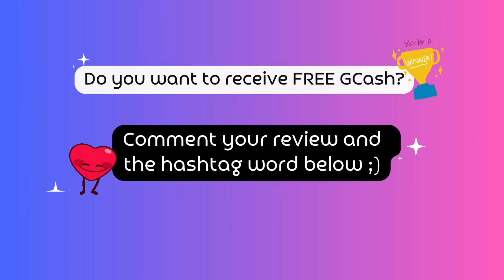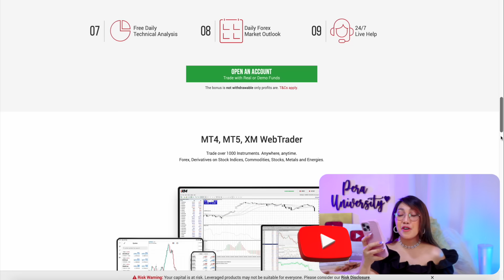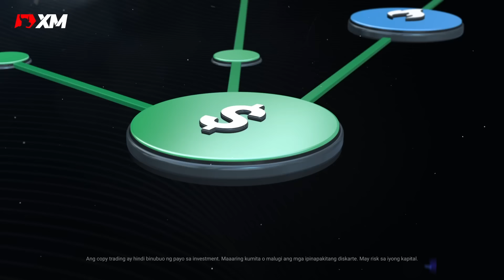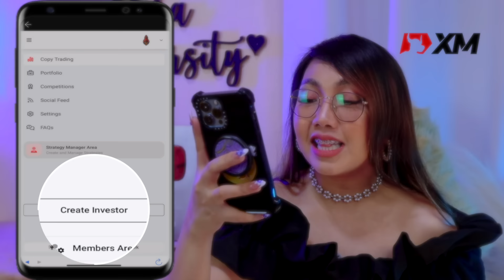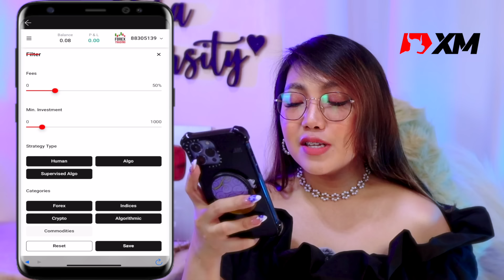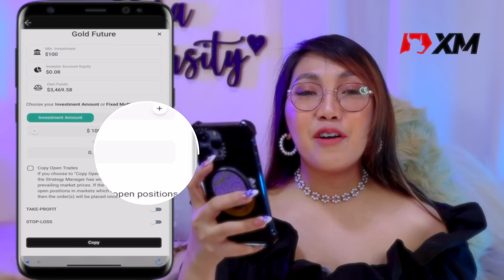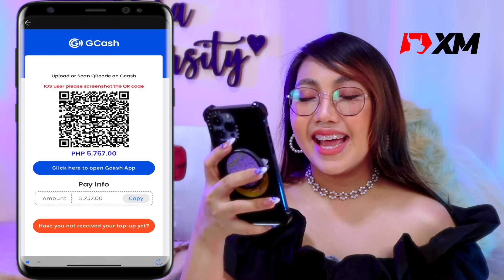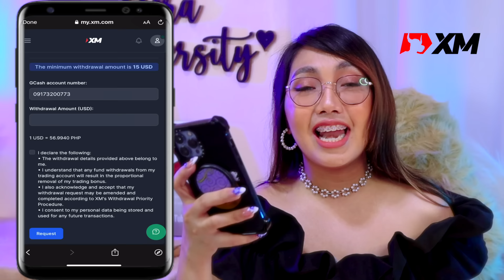KUMITA SA GCASH NG P9,200 COPY & PASTE LANG GAMIT ANG XM COPYTRADE | 100% LEGIT FAST PAY-OUT!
📌START EARNING HERE ⤵️
✅Enter this code PERAU to receive FREE CASH Bonus

✅ COMMENT YOUR REVIEW SA APP
✅ COMMENT HASHTAG WORD
✅ FIVE (5) COMMENTERS WILL WIN 100 PESOS EACH

HAPPY EARNINGS ♡